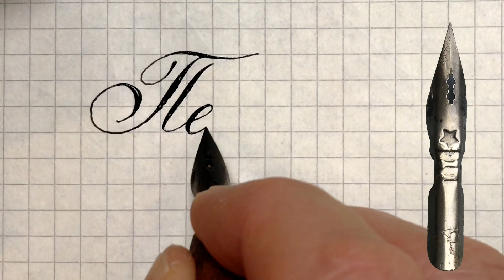Город Пермь, как писать красиво каллиграфическим почерком.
Пермь — город на востоке европейской части России, в Предуралье, на берегах реки Камы, ниже впадения в неё реки Чусовой, административный центр Пермского края и Пермского района, транспортный узел на Транссибирской магистрали, речной порт, имеет статус города краевого значения и городского округа.

Как красиво, каллиграфическим почерком писать название своего города.
Бесплатный видео урок чистописания и каллиграфии.